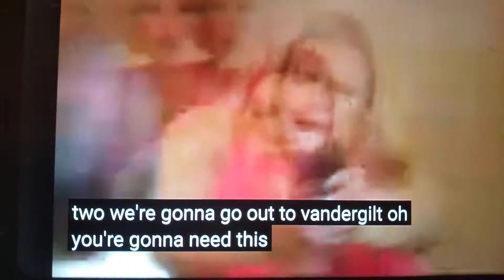WHITE CHICKS PART 5